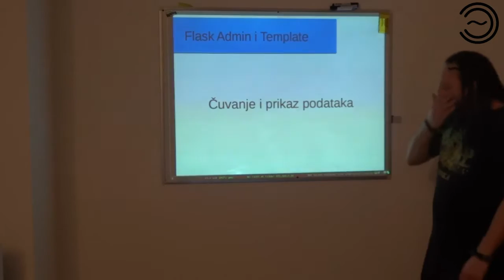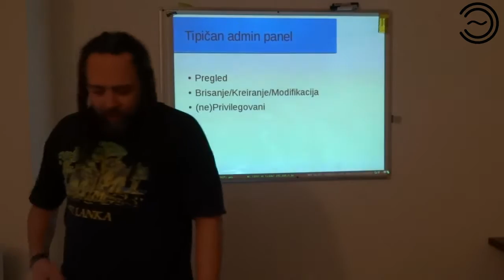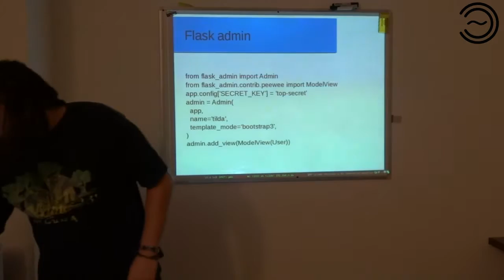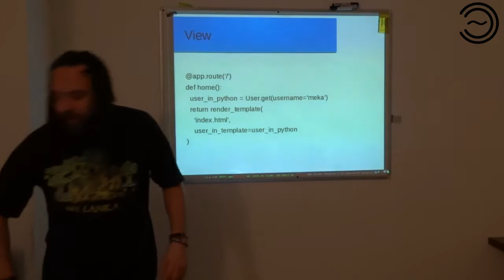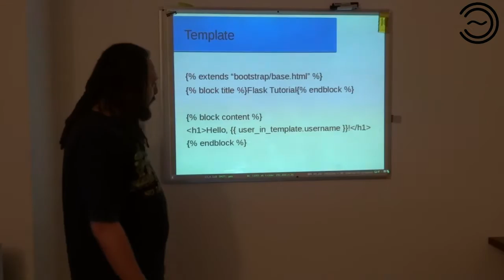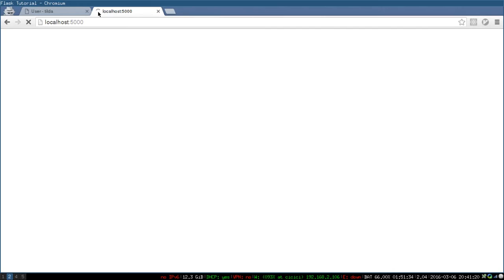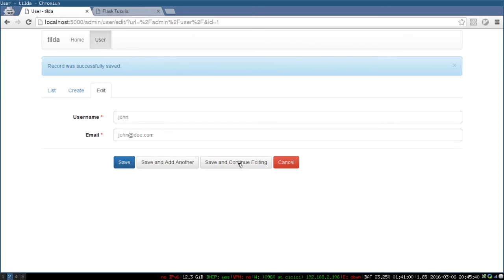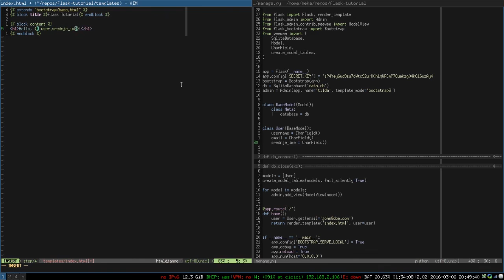Razvoj WEB aplikacija 0x07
Razvoj WEB aplikacija uz Flask